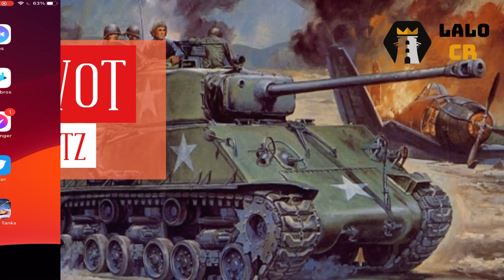😎🔥 Juegazo T54E1 WoT Blitz ⬤ 6.2k DMG ⬤ Maestría en el juego ⬤ 2 vs 5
Chavales les dejo esta chualada de repetición.. Maestría merecida, al quedar literal 2 vs 5 se echó el equipo al lomo. Un pro!

29 - T54E1 WoT Blitz - Tanque medio/Medium tank estadounidense. T54E1 WoT Blitz repetición /T54E1  Wot blitz replay  / T54E1  Wot blitz gameplay. T54E1 World of tanks blitz.

Stock Media provided by mamemamemovich / Pond5

Or стрим вот блиц
Or ворлд оф танкс блиц
Or танки онлайн
Or Live Stream
Or игры
Or онлайн игры
Or Free game's
Or танки
Or wot blitz live stream now
Or world of tanks blitz live
Or world of tanks blitz live stream
Or world of tanks blitz live now
Or world of tanks blitz live stream now
Or стрим вот блиц прямой эфир сейчас
Or стрим вот блиц прямой эфир
Or стрим вот блиц онлайн сейчас
Or стрим вот блиц сейчас